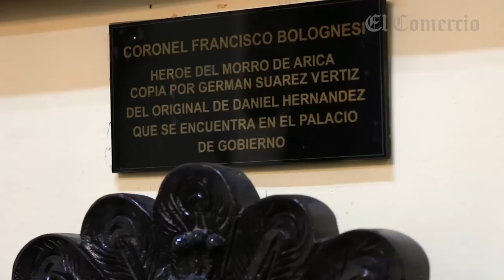Revista Somos: El encuentro de las bisnietas de Francisco Bolognesi y José de la Cruz Salvo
Ana María Bolognesi y Carmen Salvo recordaron el encuentro de sus bisabuelos en plena Guerra del Pacífico, en el que el héroe peruano pronunció la frase que marcaría su recuerdo: “Tengo deberes sagrados que cumplir y los cumpliré hasta quemar el último cartucho”